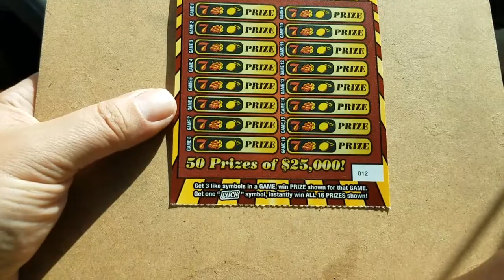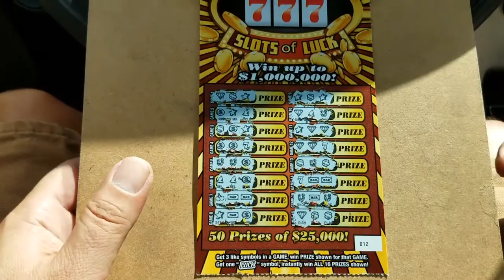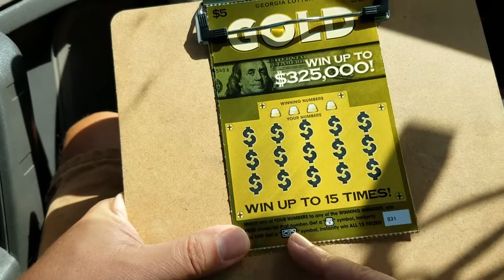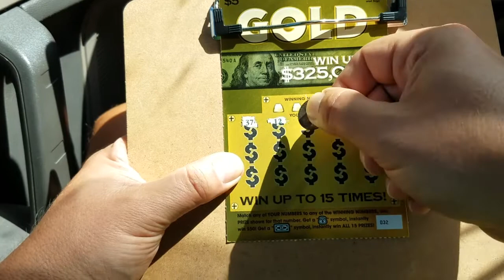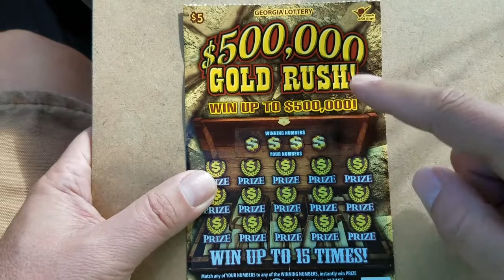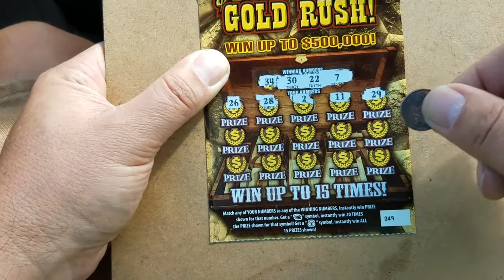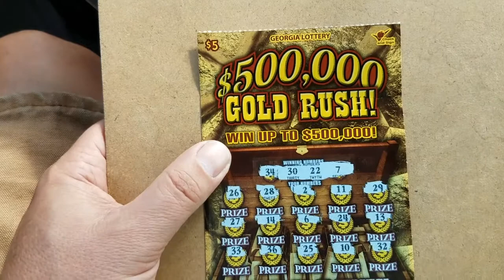LET FIND A WIN! Also, Sorry for the "not so live" stream earlier. LOL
Slots Of Luck, Gold and Gold Rush tickets. Also, I accidentally hit the Stream button earlier and got some of you waiting for a broadcast... what an amateur, LOL... I'll try to get one in this week before vacation.

You can send Friend Mail to:
Steve K
GA Gaming Fun
1250 Gordon Hwy, #37